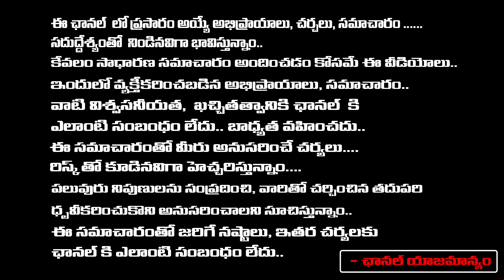CM Revanth Reddy Aggresive Words On CM Jagan | Chandrababu Plan With Sharmila | RED TV TELUGU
Revanth Reddy Aggresive Words On CM Jagan | Chandrababu Plan With Sharmila | RED TV TELUGU